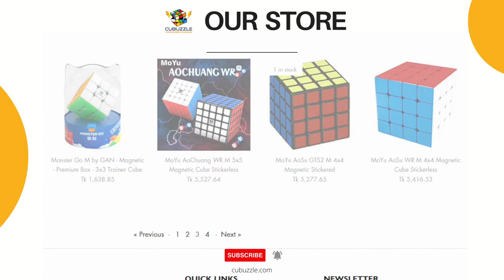Rubik's Cube Shop || Cubuzzle is authorized dealers and stockists of GAN and MoYu cubes in the UAE.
Cubuzzle is an Alistar Alliance company.
We are the authorized dealers and stockists of GAN and MoYu cubes in the UAE. We provide all cubers an easy-to-shop, safe and secure experience with fast deliveries at their doorstep.

🌈MISSION
We are on course to achieve our vision by creating a smart, collaborative, efficient, and self-sufficient company. Our policy is to cut down all inessential costs in our supply chain and overheads and pass these benefits to our customers. This gives our products true value and the right price for everyone to buy. We are constantly bringing on-board new quality products that are in line with our core vision of making your everyday life simpler, better, healthier, and fit.